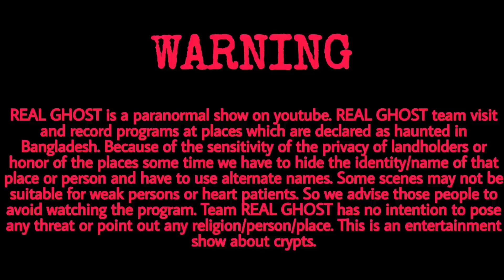Best Horror video |মন্দির বাড়ির ভুতুড়ে রাস্তায় জিনের মায়াজালে ফেঁসে গেলাম | Real Ghost |Episode 28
# Black_magic

প্রিয় বন্ধুরা,

'REAL GHOST' চ্যানেলটি আপনাদের সামনে প্যারানরমাল ভৌতিক শো এনে থাকে । আমি আশা করি আপনি এই ভিডিওটি পছন্দ করবেন, যদি আপনি পছন্দ করেন তবে লাইক বোতামে ক্লিক করুন এছাড়াও আপনার বন্ধুদের এবং পরিবারের সাথে শেয়ার করুন, আপনার লাইক এবং প্রশংসা মন্তব্য আমাদের এইরকম আরও ভিডিও করতে অনুপ্রাণিত করবে।
real_ghost প্যারানরমাল ইনভেস্টিগেশন সম্বলিত কর্মসূচিতে সাধারণত বাড়িঘর বা অন্যান্য কাঠামো থাকে যা বলা হয় ভূতুড়ে, কিন্তু এটি ঘরের ভিতরে তথাকথিত ভয়ঙ্কর বস্তু যা "evil thinks" এর কেন্দ্রবিন্দু। প্রতিটি পর্বে, গল্প এমন লোকদের সম্পর্কে বলা হয়েছে যারা দাবি করে যে তারা ভুতুড়ে বস্তুর কারণে ভয়ঙ্কর প্যারানরমাল ক্রিয়াকলাপ থেকে বেঁচে গেছে, এটি খেলনা, গহনার টুকরা এমনকি আসবাবপত্রতে পারে । সর্বোপরি, আপাতদৃষ্টিতে নিরীহ জিনিসগুলির মধ্যে লুকিয়ে থাকা গোপনীয়তা প্রকাশ করে।

'Real Ghost' টিম ভুতুড়ে জায়গাগুলি রিপোর্ট করে এবং স্থানগুলির তদন্তের প্রক্রিয়া চালু রাখে । সাধারণত, 'Real Ghost' টিম অস্বাভাবিক কার্যকলাপের অস্তিত্বকে সমর্থন করে প্রমাণ সংগ্রহ করার চেষ্টা করবে ।

এই পৃথিবীতে ঘটে যাওয়া যতসব ভয়ঙ্কর ভিডিও পেতে অবশ্যই "REAL GHOST" চ্যানেলটিকে সাবস্ক্রাইব করে রাখবেন এবং এই চ্যানেলটি সাথে থাকলে অবশ্যই জানতে পারবেন যে কোথায় কখন কিভাবে কার সাথে ভয়ঙ্কর ঘটনাগুলো ঘটেছে

আমাদের এই প্রোগ্রাম কোন ধর্ম বর্ণ বা কোন জাতি বা কোন ব্যক্তিত্বকে আঘাত করার জন্য নয়। শুধুমাত্র বিনোদনের জন্য আর আমাদের এই প্রোগ্রাম দেখে যদি কেউ কোন প্রকারের সমস্যা বোধ মনে করেন তাহলে দয়া করে আর দেখবেন না । আমাদের এই অনুরোধের পরও যদি দেখেন তাহলে নিজ দায়িত্বে দেখবেন। আমাদের প্রোগ্রামের জন্য আপনার যদি কোন প্রকার সমস্যা হয়ে যায় তাহলে 'REAL GHOST' চ্যানেলের পরিচালকগণ দায়ী থাকিবে না।

Dear friends,

The 'REAL GHOST' channel brings you paranormal ghost shows.
I hope you like this video, if you like it click on the like button also share with your friends and family, your likes and appreciation comments will inspire us to make more videos like this.

Real_Ghost Programs involving paranormal investigations usually include houses or other structures that are said to be haunted, but it is the so-called horrible object inside the house that is at the center of "evil thinks."
In each episode, the story is told about people who claim that they have survived horrific paranormal activity due to ghostly objects, it could be toys, pieces of jewelry and even furniture.
After all, revealing the secrets hidden in seemingly innocent things.

The 'Real Ghost' team reports haunted places and continues the process of investigating the places.
Typically, the 'Real Ghost' team will try to gather evidence to support the existence of unusual activity.

People are affected by genes

People who have been affected by the genes and will go to the scene and show you live video and yes friends not to prove anything or force something. And we are requested to watch this program at our own risk.

Our program is not to hurt any religion, caste or race or personality.
If you see us even after this request, you will see it at your own risk.
The 'REAL GHOST' channel administrators will not be held responsible if you have any problems with our program.

Real Ghost facebook Official Page:- m.me/realghostfb